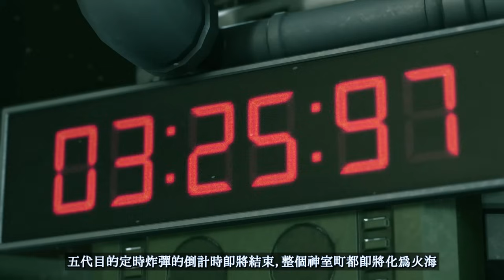一口氣看完《人中之龍：極2》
這遊戲真是一言難盡，玩慣歐美遊戲的話，真的很難適應這遊戲，大家看看劇情就行，不建議入手。

為了方便理解劇情，我對人物名稱做了很多簡化，簡化的名稱如下：

1，關西之龍  -鄉田龍司

2，近江聯盟老大 -鄉田仁

3，黑眼鏡  -高島遠

4，黃眼鏡  -千石虎之介

5，女警   -狹山熏

6，較真警察（實際上已經離職） 伊達真

7，較真警察同事 -瓦次郎

8，五代目       -寺田，金大津

9，韓國幫倖存者 -倉橋涉

10，女警上級 -別所勉
（就列10個吧，只記得這些了）